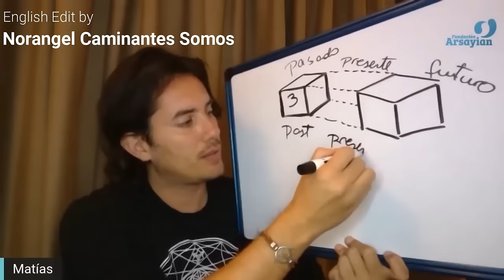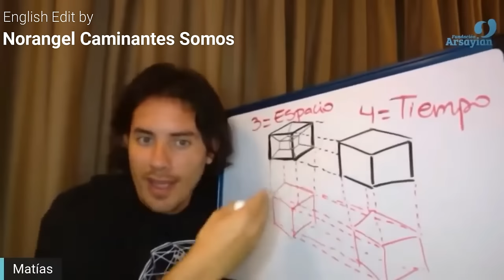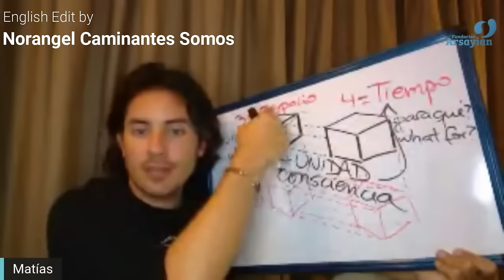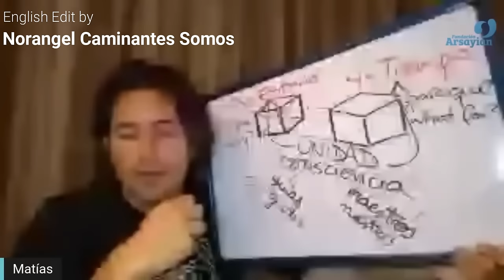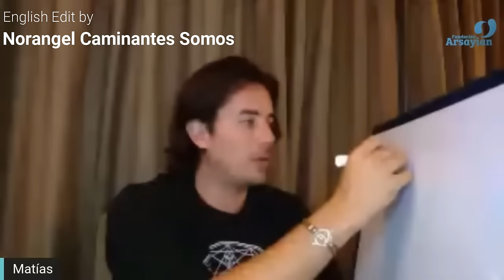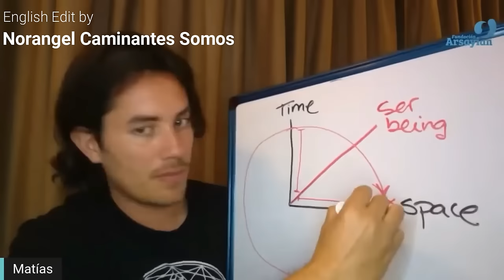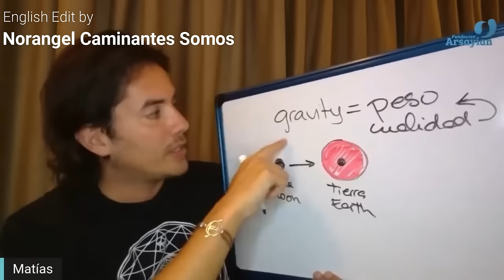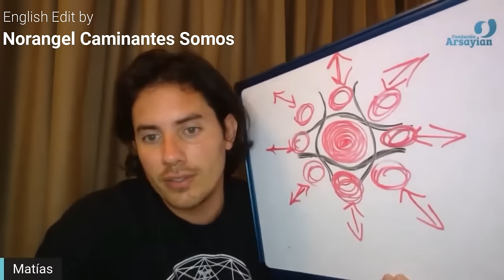#220 5TH DIMENSION - MAR 6 TH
This topic corresponds to the date of MARCH 6 TH 2020. It is recommended to first read the post where the topic is explained and then watch the video and meditation.